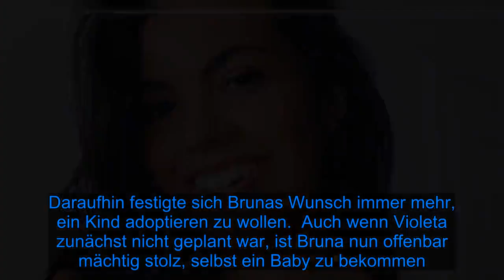Diese Personen begleiten GNTM-Bruna in den Kreißsaal - Fox News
Der Countdown läuft: Bruna Rodrigues (26) erwartet ihr erstes Kind. Auf den Social-Media-Kanälen der ehemaligen Germany's next Topmodel-Kandidatin dreht sich derzeit alles rund um das Thema Schwangerschaft. Mittlerweile ist sie schon im neunten Monat und kann die bevorstehende Geburt der kleinen Violeta wohl kaum erwarten. Bruna hatte sogar schon vor Wochen die ersten Wehen. Jetzt verriet sie, wer dabei sein soll, wenn ihre Tochter bald das Licht der Welt erblickt.  Im Interview mit Promiflash lüftete die gebürtige Brasilianerin nun das Geheimnis: "Im Kreißsaal werden mein Mann und meine Mama mich begleiten. Hoffentlich kippt er nicht um." Warum die 26-Jährige diese Bedenken habe, erklärte sie jedoch nicht genauer. Einige Fans könnte viel mehr überraschen, dass gerade ihre Mutter bei der Geburt dabei sein soll. Sie riet ihrer Tochter in der Vergangenheit stets davon ab, selbst ein Baby zu bekommen, weil sie damals noch im minderjährigen Alter Nachwuchs bekam. Daraufhin festigte sich Brunas Wunsch immer mehr, ein Kind adoptieren zu wollen.  Auch wenn Violeta zunächst nicht geplant war, ist Bruna nun offenbar mächtig stolz, selbst ein Baby zu bekommen. Vor allem mit dem problemlosen Verlauf der Schwangerschaft scheint die Frankfurterin sehr zufrieden zu sein. Bisher habe sie ausschließlich positive Erfahrungen machen können.    Tipps für Promiflash?